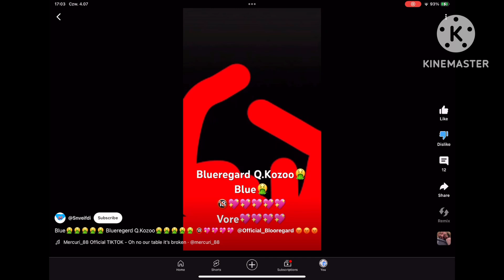Reacting to @Snveifdi pt.6